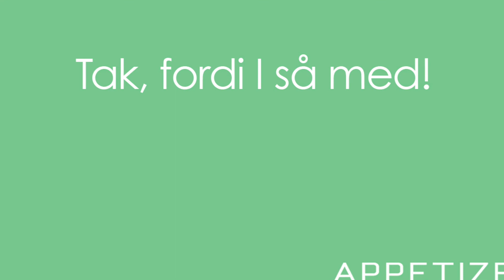APPETIZE Podcast: Episode 40: TV-Serier til karantænen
Vi går ind i et efterår, hvor alt tyder på, at vi kommer til at bruge en del mere tid bag hjemmets trygge mure. Derfor anbefaler Helena og Mathilde her en række serier, som kan streames lige nu, der alle minder om en tid, hvor vi stadig kunne give hånd og kramme uden at frygte konsekvenserne.

Værter: Helena Ravnsbæk og Mathilde Falden

Teknik: Helena Ravnsbæk og Christina Svendsen